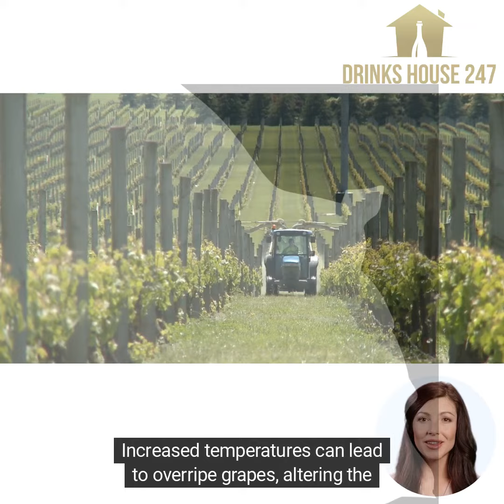climate change on wine regions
🌍🍇 Climate Change & Our Vineyards: A Call to Action 🍷🌱 As the climate shifts, so does the landscape of our beloved wine regions. From altered harvest times to new challenges in viticulture, the impact is real. Let's unite to protect these precious terroirs for future generations. Join the conversation and be part of the solution.